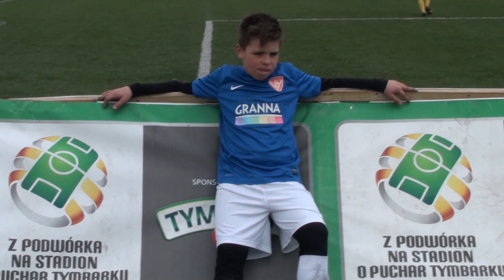VARSOVIA 03 TRZECIĄ DRUŻYNĄ NA MAZOWSZU W 2015 ROKU!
W finale wojewódzkim XV edycji Turnieju "Z podwórka na stadion o Puchar Tymbarku" wzięły udział dwie drużyny Varsovii oraz reprezentacja SP 210. Varsovia 03' zajęła III miejsce na Mazowszu!

18 kwietnia 2015

Wystąpili: Dominik Marnik, Adrian Troć, Aleksy Hoduń, Hugo Domański,
Jędrek Śmigielski, Kajtek Feleszko, Grzesiek Kalisiak, Wiktor Marciniak, Mikołaj Jakobczak, Miłosz Zarzecki, Michał Butkiewicz, Wiktor Aptacy, Krzysiek Nosow, Kajtek Garbacki, Damian Marciniak, Dawid Fabrowicz oraz chłopcy z rocznika 2004.